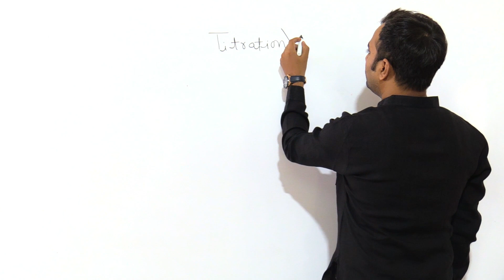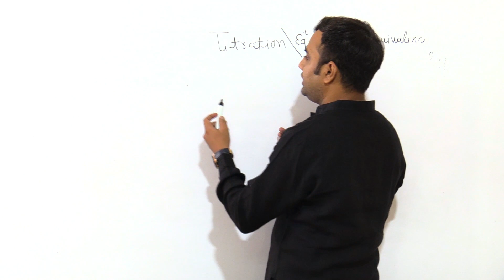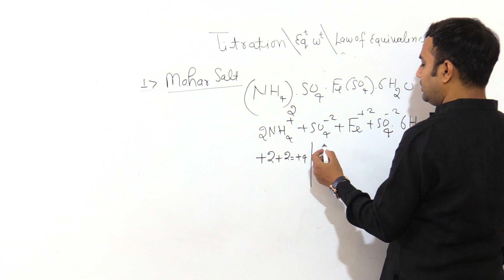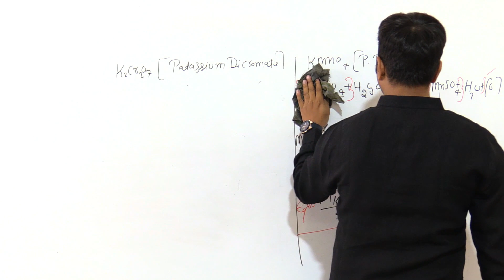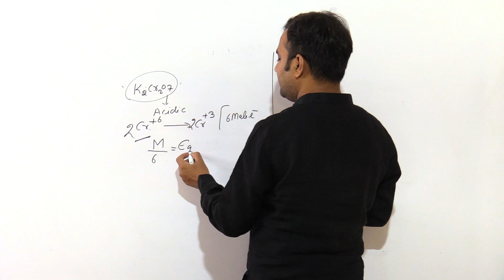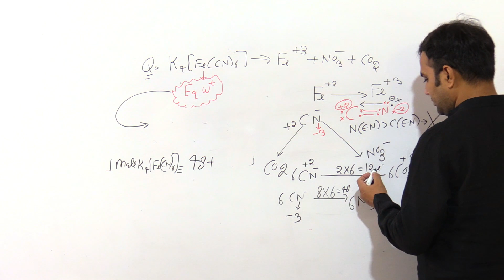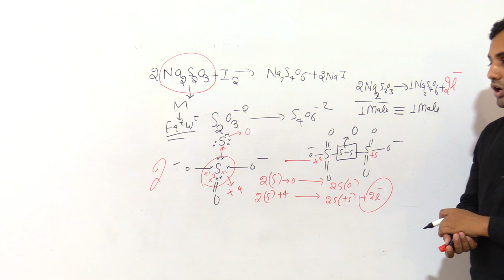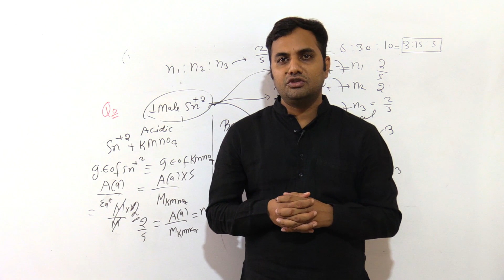Redox Reaction(Lecture-3)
An oxidation-reduction (redox) reaction is a type of chemical reaction that involves a transfer of electrons between two species This is not confined to this statement!
Don’t believe – Join Ranjeet Sir on Youtube Channel – ‘Chemistry Wizard’ on Monday, 10th June 2021 and learn a way more about redox reactions and its importance.

✅Join live sessions everyday with Ranjeet Sir and become invincible in Chemistry with all new online methods with best outcomes !